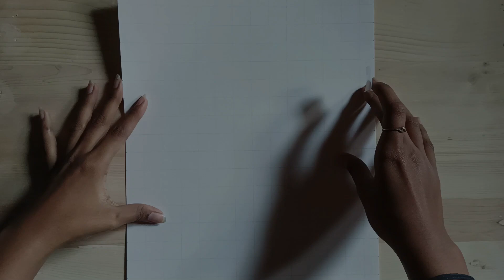Drawing sketch with charcoal IRich ArtsI#richarts